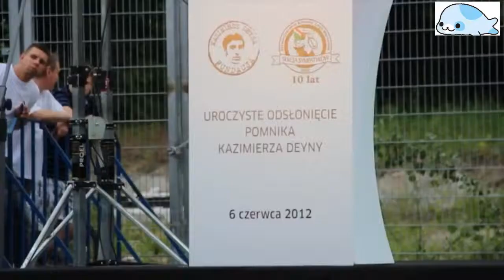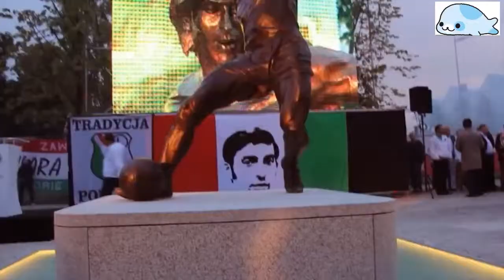德耶纳 ● Kazimierz Deyna in 1974 FIFA World Cup ● By Foolishpan